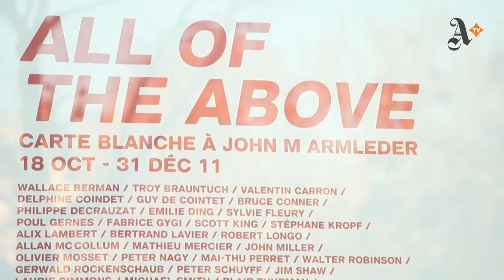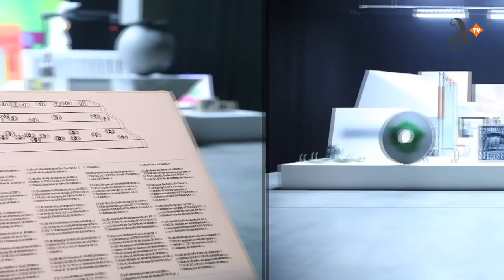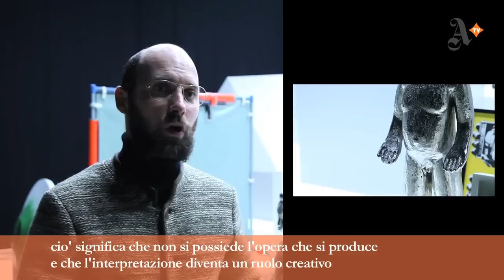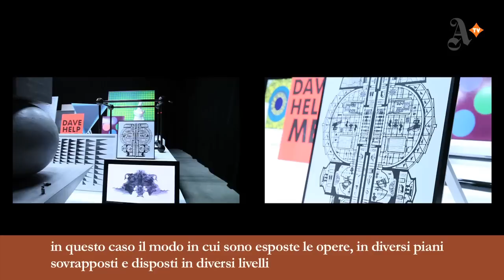Carte Blanche à John Armleder - All of The Above - Palais de Tokyo, Parigi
Carte Blanche à John Armleder -- All of The Above
Palais de Tokyo, Parigi
7 ottobre -- 31 dicembre 2011

film maker: Cesar Mezzatesta
coordinamento: Helga Marsala
produzione: Artribune Television